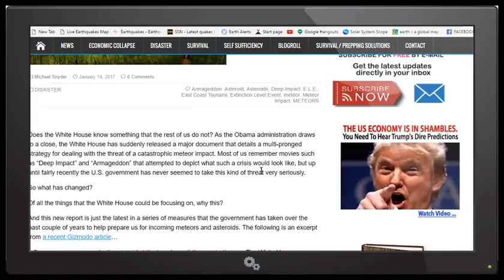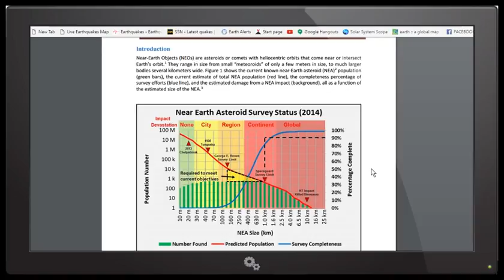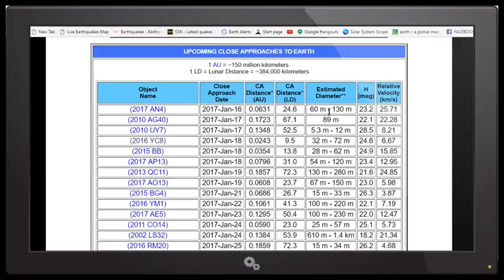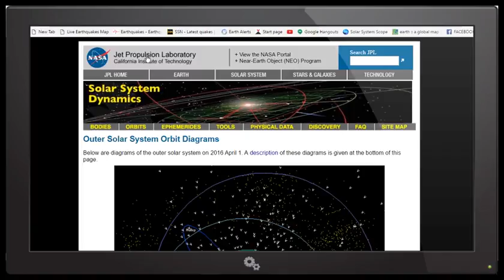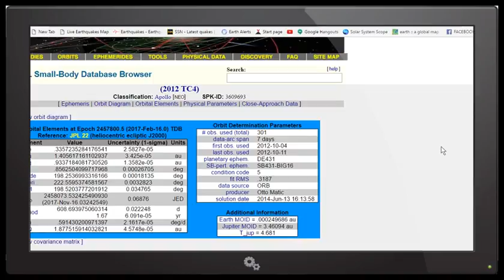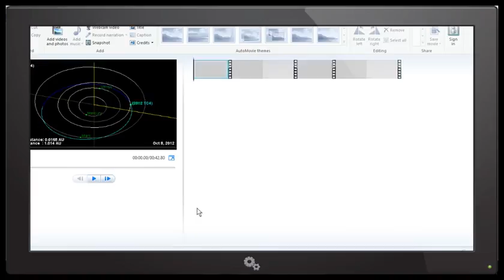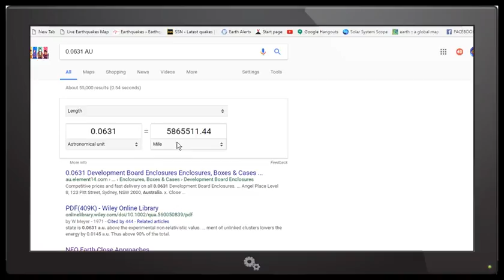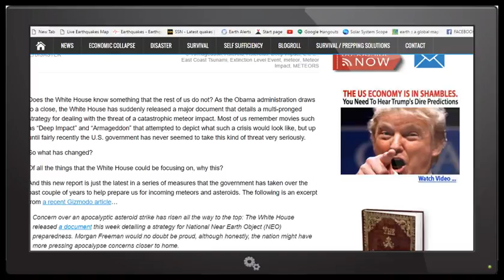The White House Releases Strategy For Dealing With The Threat of a Meteor Impact!